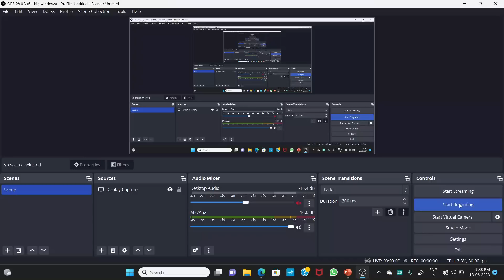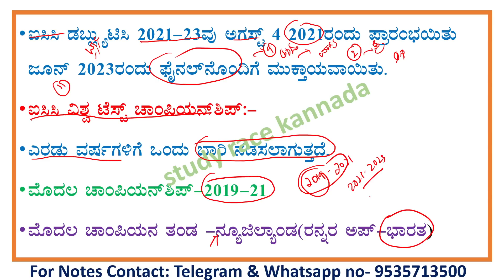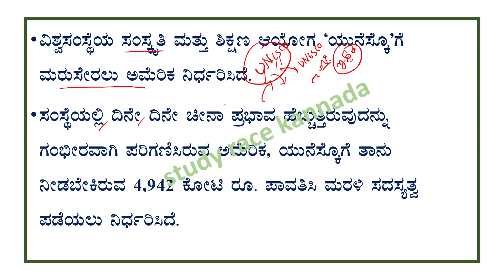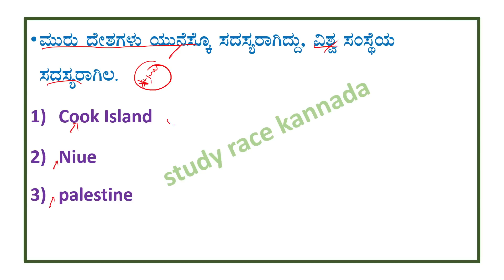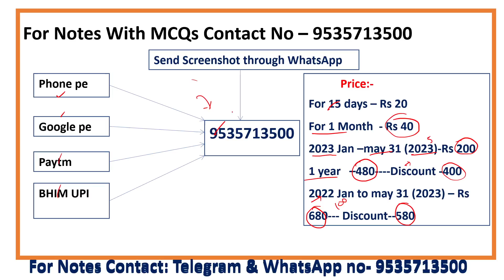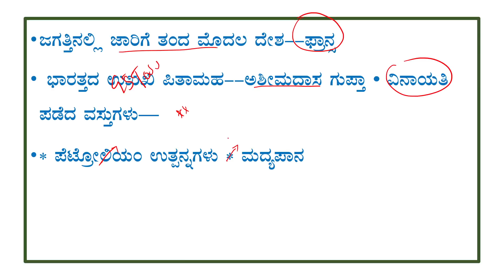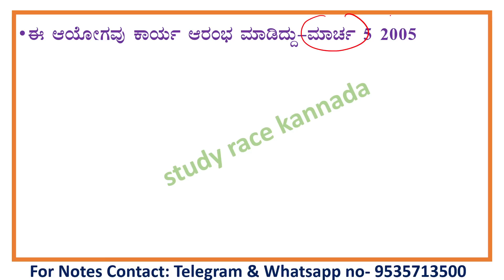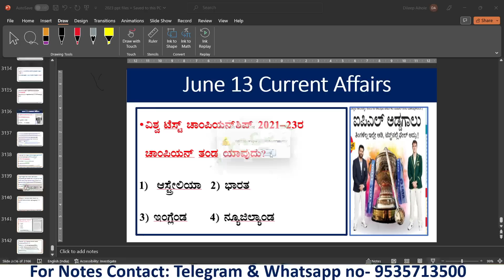June 13 current affair|daily current affair in Kannada|The Hindu analysis|gk today in kannada